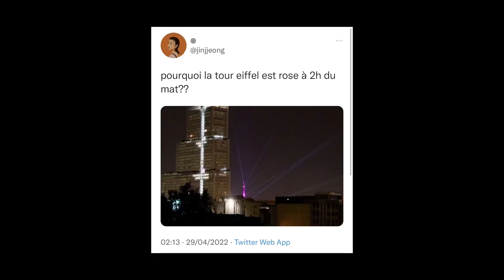[EXCLUSIVE] Behind the scenes - Mickey lights up the Eiffel Tower ✨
✨ On April 28, we were invited to a secretive event at Disneyland Park. Little did we know that we would be driven to Paris in the middle of the night with other media and the Resort’s management to watch Mickey light up the Eiffel Tower!